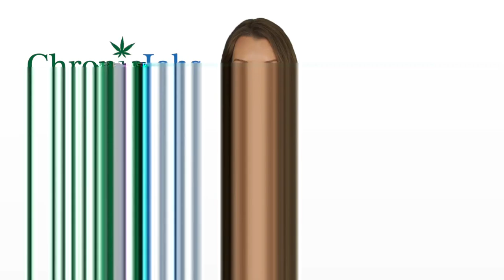Norwalk Marijuana Jobs